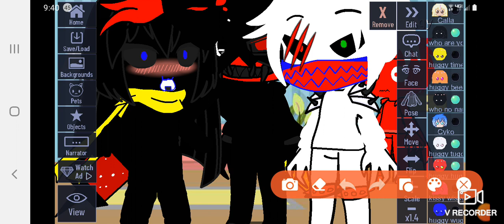bro and sis poppy playtime I'm sorry the signs post to be a secret 😔